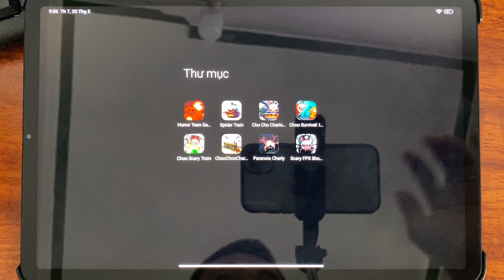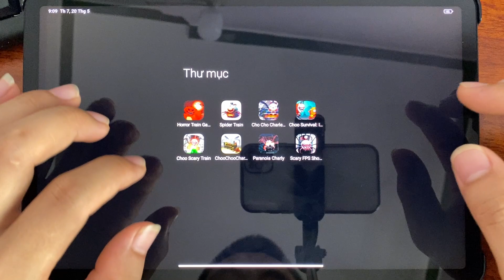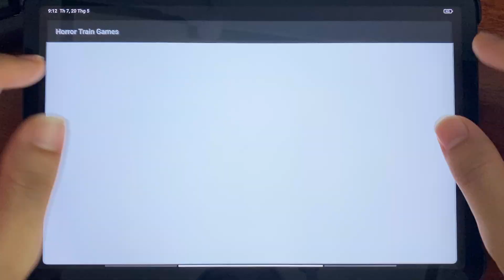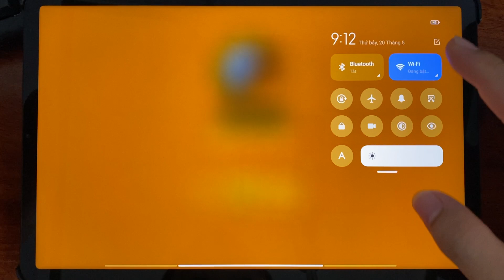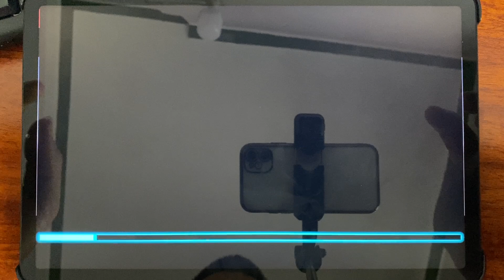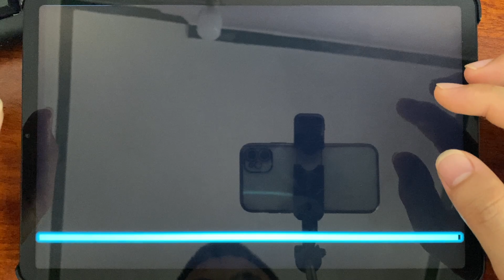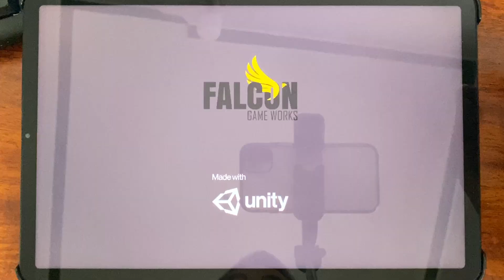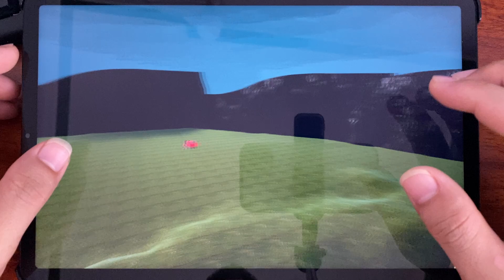Choo Choo Charles 2 Mobile,Charles Train Spider,Choo Choo Charles Spider Train,Choo Scary Train P64